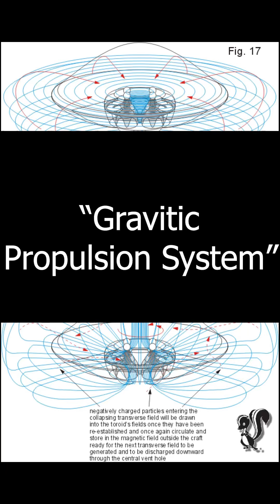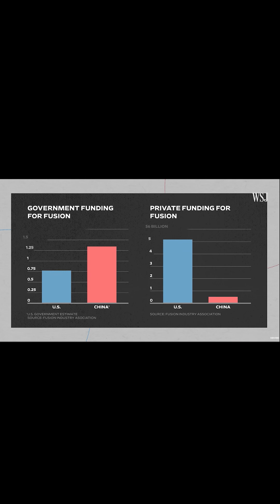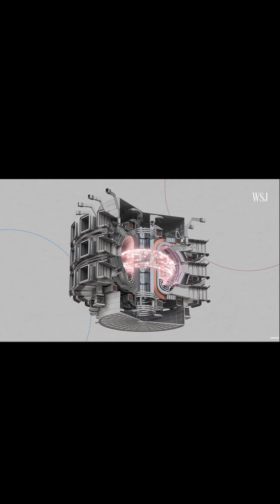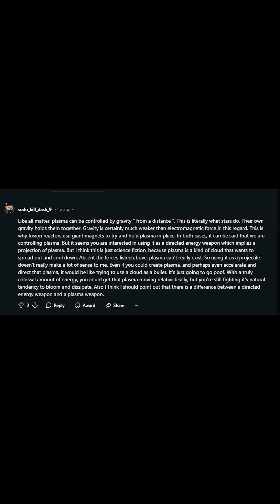Gravitic Propulsion System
In this video we look at gravitic propulsion system and how it ties to the phenomenons like the New Jersey drones.